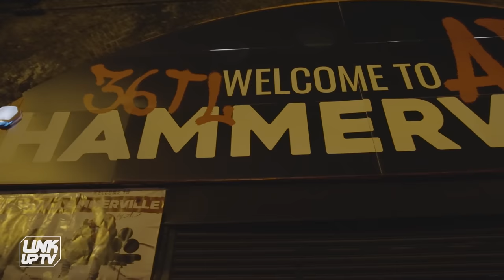Potter Payper, Tiggs Da Author, Fee Gonzales + MORE at AB’s Welcome To Hammerville Release Party